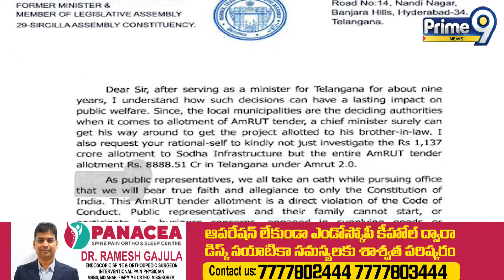కేటిఆర్ స్పీచ్ హైలైట్స్ | EX Minister KCR Speech Highlights | Prime9 News